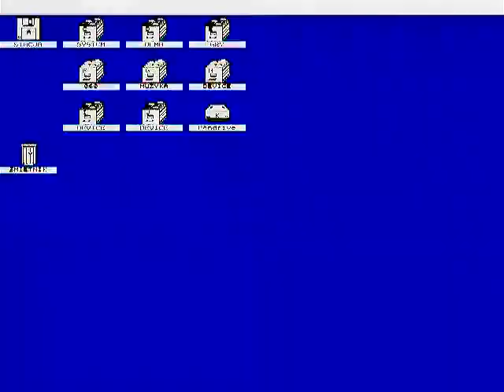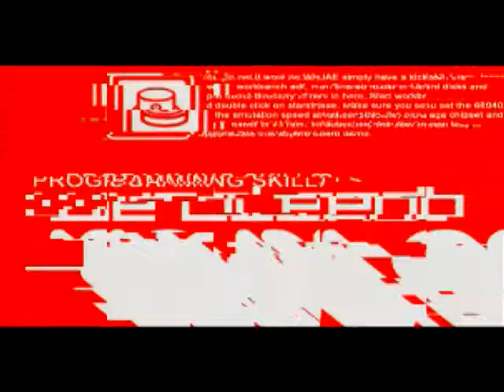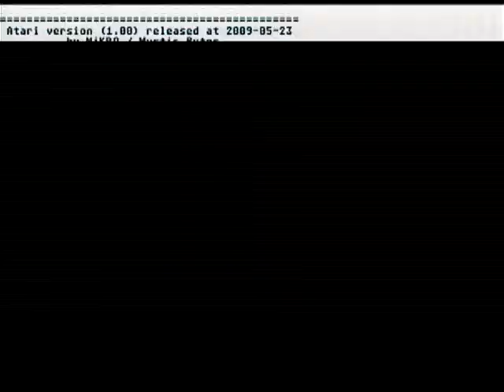Starstruck by The Black Lotus @ Atari Falcon 060